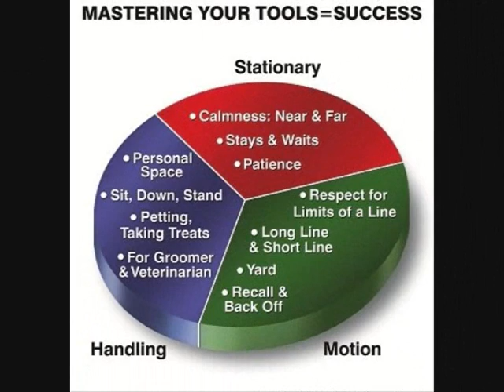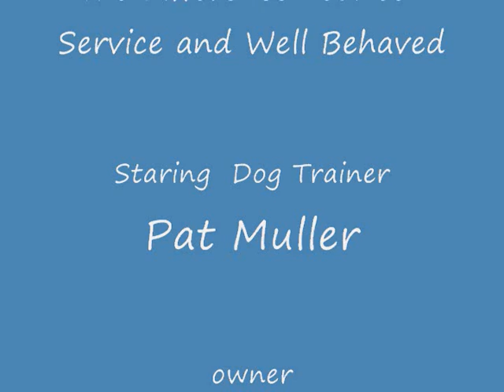The difference between Service and Well Behaved Dogs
There is very little difference between a service dog and a dog that has been taught manners and how to act in public. Today Pat explains those differences.